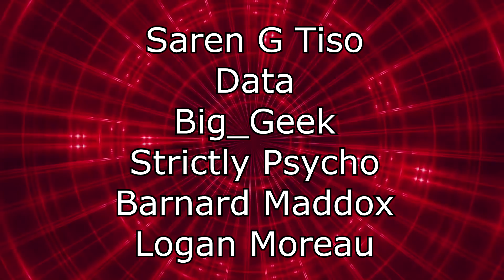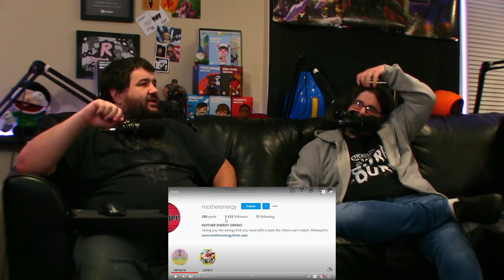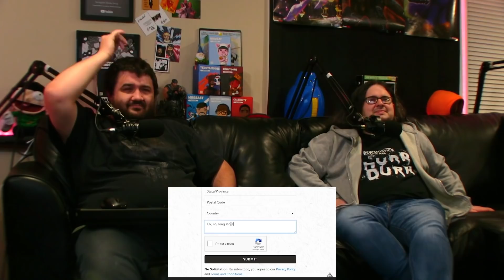Renegades React to... @IHincognitoMode - food.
117Jorn
Acoleyte
Adam Hart
Adam Udulutch
Adeel Javed
Aleks98
Alex Jack
Alex Santana
Alexander Lukas
Andre Bradford C Diaz
Andrew Davis
Andrew K.
Angel L Rivera Santiago
Anthony Vang
Antiskill
Arcane_Rogue
Ashley Short
Austin Nickins
BakaBread
Beffstew
Benjamin Sapp
BlueDebut
BlueRat138
Brian Evans
Caillou Escamilla
Caleb Matthew Howard
Canadian_Caesar
Captain Kohai
Catherine Thurmond
ChaosVesperia
Charles Rogue Rose
CleverWillow
Conor Fergus
Corey Costello
Dana Mario
Daniel Roden
Darksteel78
Dave Moore
Deathgrips099
Derrick Perry
Derryn Fry
Doc
douledamn
Dr. Renegade Neo
Dreamaniax
Emiraldentra
EmperorTigerstar
ERIC BARTON
Erik Phelps
Ernesto Membreno
Ethan Bergeron
Ethan Vaughn
Felix Osborn
Findel
Finnishturska87
Geno
gojulas 200
GrandBaronLudwig
Graydon Booth
Griffin Burt
Isaac Roa
Jacobus06
Jakeanator78
James Andersen
James Fernandez
James Rucibwa
James Shimo
Jay
JD
Jed Wingard
Jeffrey Maple
Jeremy Dalby
Jesse dooley
Jessica Miller
Jim Kerrigan
Joe
John Doe
John Mekjian
John O'Grady
Jon Rodriguez
Jonathan Brugger
Jonathan R.
Jonathon Forney
Jordan J
Joseph Allan
Joseph Cooper
Josh King
Joshua Fix
Justin MacFarlane
Kay Scruton
kevin auld
kirbydance
Landon LeDoux
Lauren hunt
Leemaths
Lin Nguyen
Locus Coeruleus
Logan Wajer
Louis Heimansohn
Ludacris* Life*
Luis Henriquez
Luis Longo
Luis Soriano
Macon Gallon
Matt Way
Matthew Knudsen
Matthew Kwaske
Megabit
Megan Andrews
Melody Richardson
Michael Pollart
Michael Ryan Jones
Micheal Foster
Mighty Snake
mmk
MrValdac
Myles Harris
Mystique Meredith
Nicholas Cramer
Nicholas Wilhelm
Nicole Davis
Nicole Nishida
Nikola Bittner
NohrianChum
Omega Sirius
PaidBill
Pan Samu
Philip Munoz
Phillip J Smith Jr
PotterBrony
Random Pledger
RedSteelMoss
Rerekura mataamua
Richy
Robert Smith
Roderik Groenwold
Rodney warnock
Rogelio
ryan anderson
Ryan Simpson
sal online
Sam Phelps
Scott A. Williams
Sentinel Wyvern
Serena Avalar
Seth Bertram
Shelby Atkinson
Shugadonk
skrimm
Skye
Supermonaman
The Alchemist
TheLoneWolf43
TheRickson
Thezion1111
Thiago Anjos
Thomas Martin
Timothy James Halfpenny
Tobias Gladden
Travis Tierney
Trey
UlvfraNord
Will Kaun
Windwalker57
Yaroslav Gorbal
yessircicero
Zakooma
Zeebox10
Zyxkafex